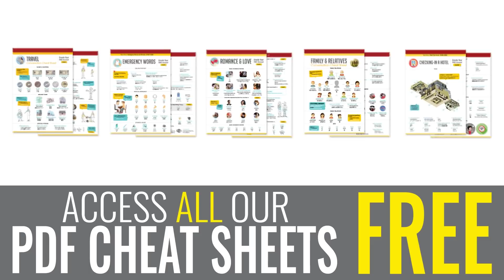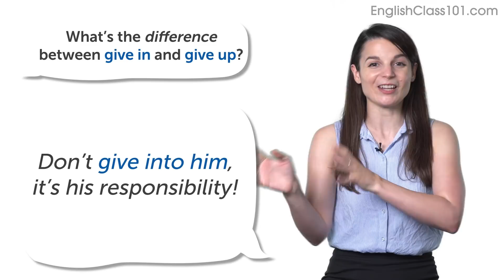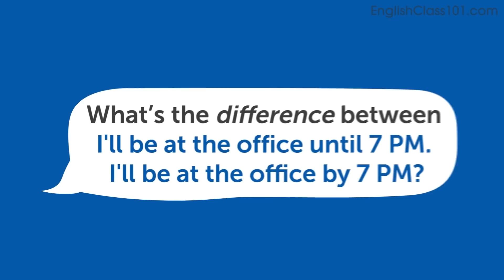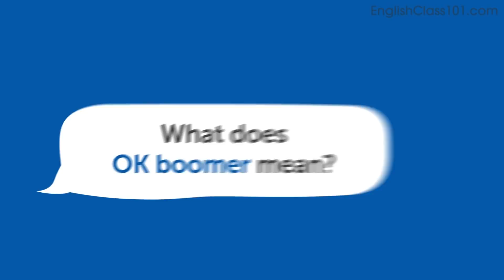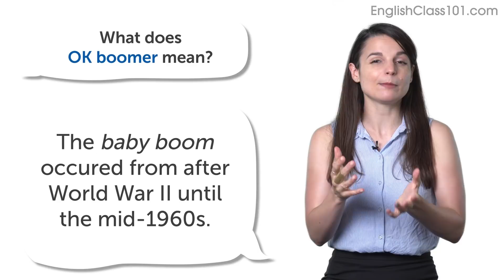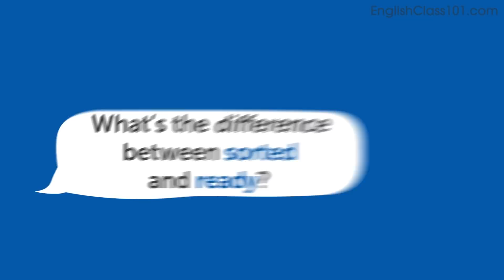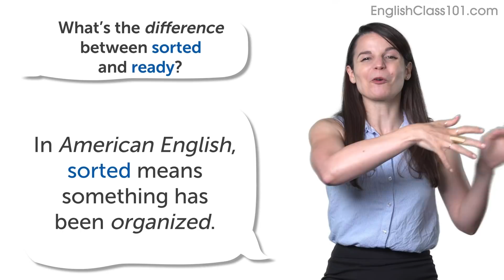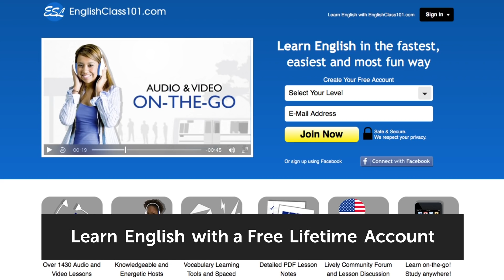English New Informal Expressions Explained!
← Learn English for everyday life with your free PDF Lessons
← Ask Alisha your question now! ↓Check how below↓

To send your question to Alisha it’s simple and will take you less than 30 seconds.
Step 2: Sign up for a Free Lifetime Account
Step 3: Ask any question to Alisha and get your question answered in a video!

In this video, Alisha answers 5 questions.
- I'd like to know the difference between Give in and Give up
- Can you say "i'll be at the office until 7 PM," and "i'll be at the office by 7 PM?" What is the difference?
- My question is: what does "ok boomer" mean?
- What’s the difference between sorted and ready?
- What does Fangirling mean?

You've got questions about life in the United States, American culture, or any English related questions you don’t want to sift through textbooks for the answer? Your favourite English teacher Alisha takes the questions you've been asking and lay them out in an easy-to-follow format. Turn those question marks into exclamation points and get on with your English study. Interact with Alisha to clear up any confusion you have or just satisfy your curiosity. Not only you’ll be able to send questions but also power up your language with your free lifetime account. Learning English is made easy for you.